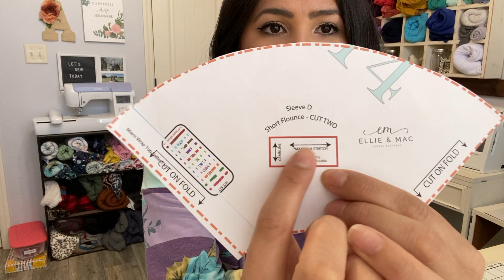Hablemos Acerca De Palabras De Costuras En Patrones De PDF!!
Palabras de costura pueden ser un poco difíciles de entender... aquí esta un video mostrando que fácil son el realidad!!

Siguanos en Instagram @ellieandmac_patterns